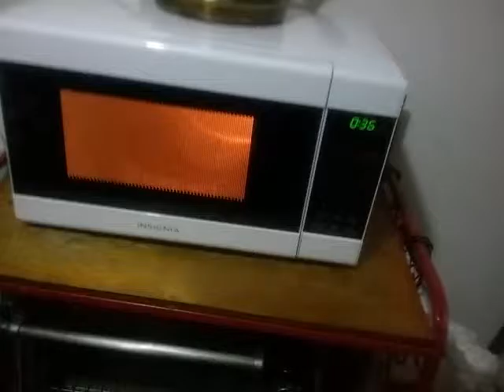What happens when you microwave "N and L sour shell shocked candy" ?!